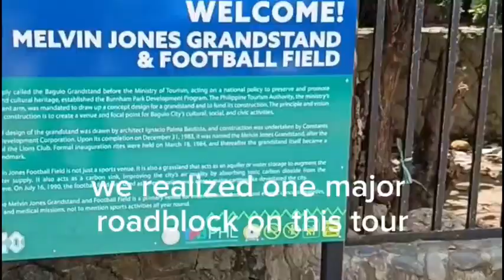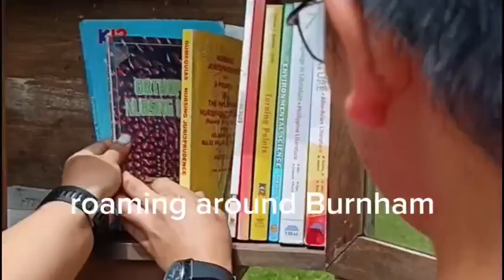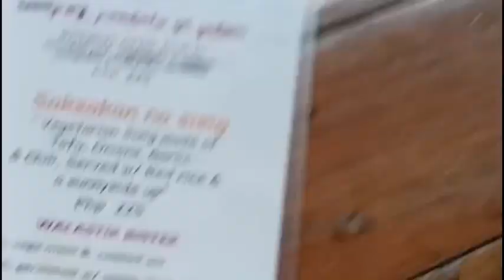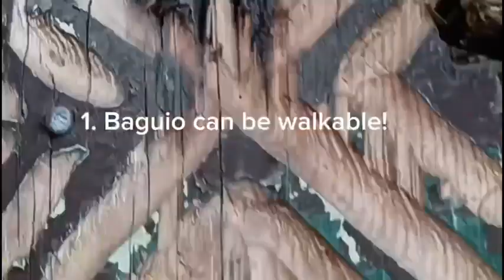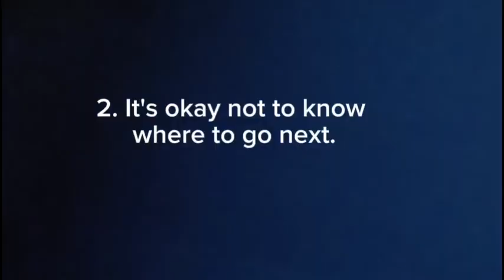Atok Igorots strolling around the "walkable" Baguio City!